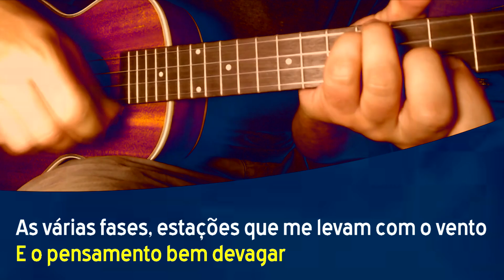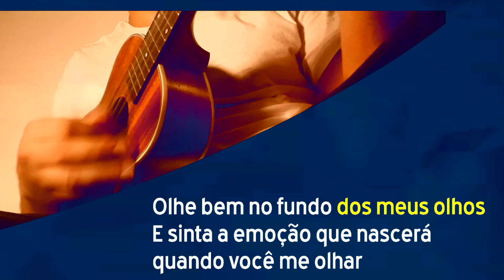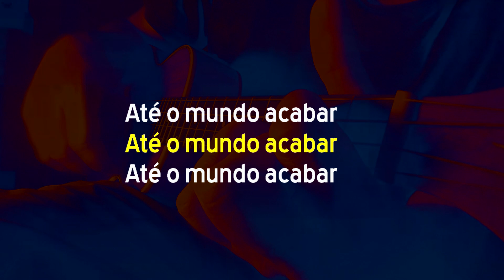De janeiro a janeiro - Versão Ukulele - Karaokê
Composição: Roberta Campos

Tom: D
(Tom da versão original: A)

Letra
De Janeiro a Janeiro (part. Nando Reis)
Roberta Campos

Não consigo olhar no fundo dos seus olhos
E enxergar as coisas que me deixam no ar, deixam no ar
As várias fases, estações que me levam com o vento
E o pensamento bem devagar

Outra vez eu tive que fugir
Eu tive que correr pra não me entregar
Às loucuras que me levam até você
Me fazem esquecer que eu não posso chorar

Olhe bem no fundo dos meus olhos
E sinta a emoção que nascerá quando você me olhar
O Universo conspira a nosso favor
A consequência do destino é o amor
Pra sempre vou te amar

Mas talvez você não entenda
Essa coisa de fazer o mundo acreditar
Que meu amor não será passageiro
Te amarei de janeiro a janeiro
Até o mundo acabar

De janeiro a janeiro